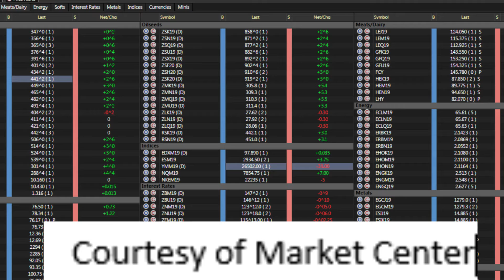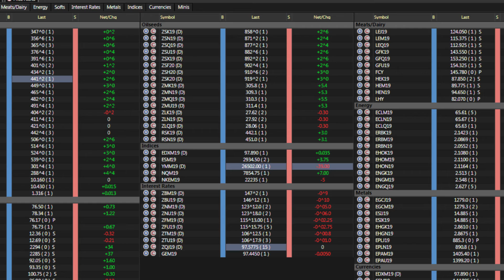Van AHn & Co